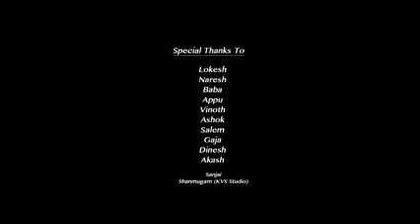kuru kurunu pakkatha Gana Achu song tamil